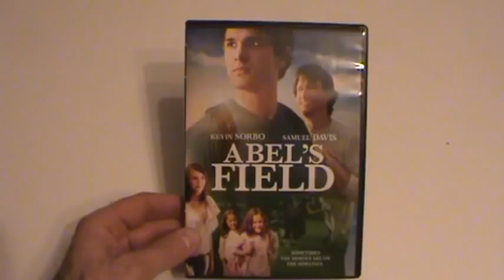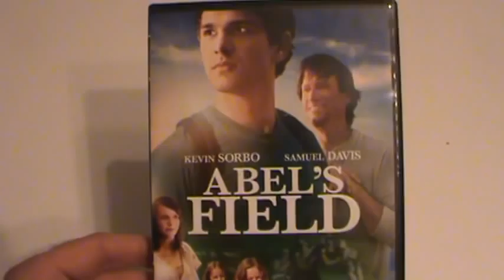Présentation DVD Abel's Field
Présentation DVD Abel's Field par Sébastien pour Un film distribué par Sony Pictures et Affirm Films de Gordie Haakstad avec Kevin Sorbo et Samuel David.  Sortie en magasin le 22 janvier 2013.

Seth, un lycéen, travaille dur pour subvenir à ses besoins et ceux de ses soeurs.  Après un évènement malheureux, il sera puni et assigné à des travaux après l'école sous la supervision de Abel qui sera une personne qui comprendra ce que vit Seth.